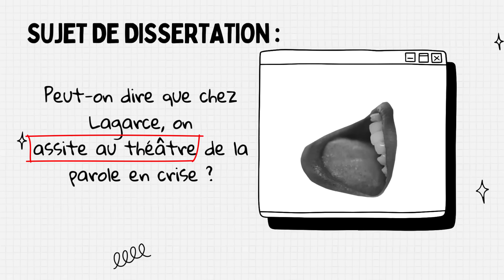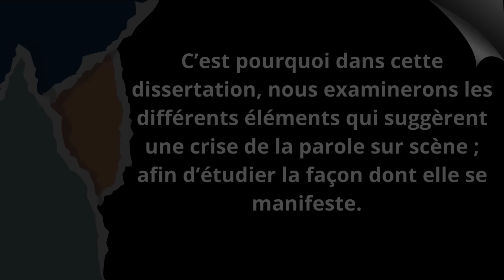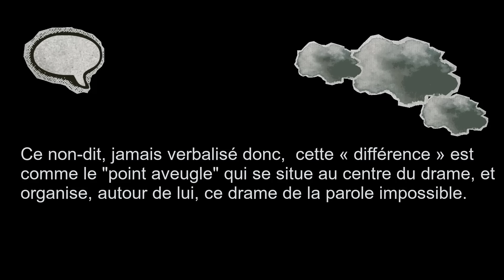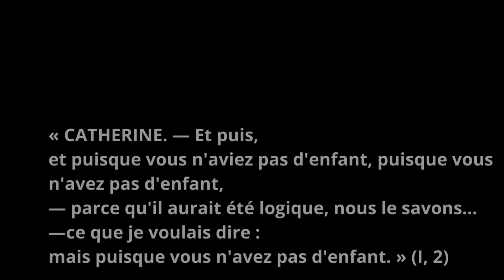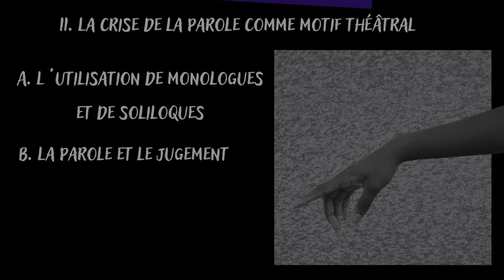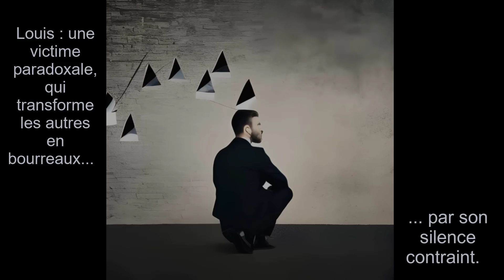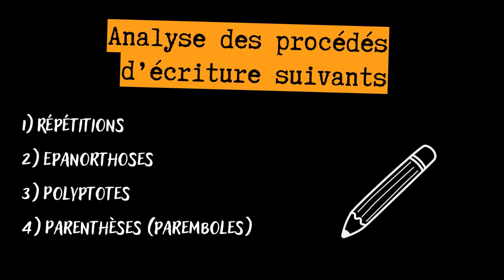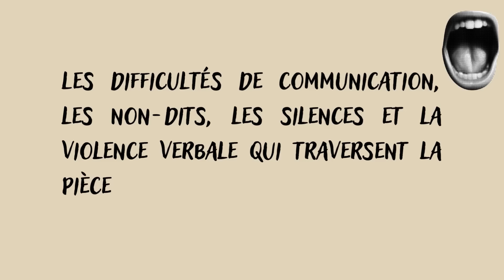Comment faire une dissertation "Juste la fin du monde" de Lagarce ?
Comment faire une dissertation sur la pièce de théâtre "Juste la fin du monde" de Lagarce ?
Cette capsule vidéo d'adresse aux élèves de première  souhaitent réaliser une dissertation sur oeuvre. Cette vidéo a pour objectif de vous donner quelques idées pour trouver un plan détaillé, ou de vous aider à réviser votre cours.
Finalement, cette capsule vidéo est un exposé rapide sur la pièce "Juste la fin du monde" , ainsi que sur ses singularités. Cependant, vous y trouverez des citations que vous pourrez utiliser.

Il ne s'agit pas d'un cours exhaustif, mais bien d'une vidéo "coup de pouce".

Animé avec génial.ly

0
°°°°°°°RESSOURCES°°°°°°°

Comment faire une dissertation sur les deux romans de Colette au programme du bac français ?